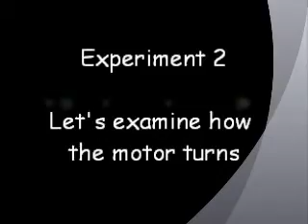Elec (for solar power)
— Easy to follow experimen
— Compare battery connections:
Serial connection (when connecting two batteries in series)
Parallel connection (when connecting two batteries in parallel)
— Runs strong thanks to direct gear drive
— Drive over obstacles with suspension
— Propeller flying and fan experiment
Solar cell sold separately.

Materials :
Plastic

Dimensions after assembly :
192 x 116 x 86 mm
2 size AA zinc-choloride (heavy duty)batteries used (Sold separately).

Set contents
Original motor (Special spec.) —1
Mini bulb socket —1 set
Propeller ( 87 mm) —1
Car body : body cover —1 set
4 Tires — 1 set
Battery holder —1 set
With complete set of all other parts